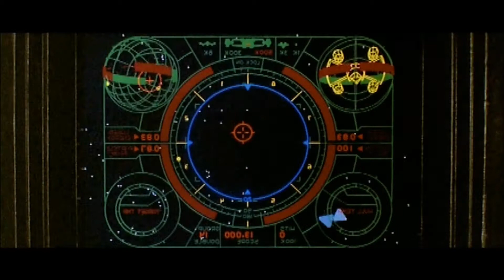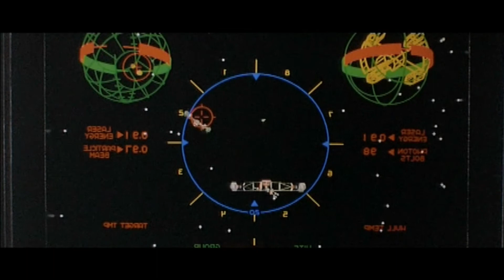Sammy Osmo (Legowelt) - Land in Zicht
Album: De Originele Filmmuziek Van Schaduw Horizon
Produced by Danny Wolfers (Legowelt) in 2008 on a Yamaha DX7IID Synthesizer.

S.Osmo's score for the cult 1987 dutch Schaduw Horizon movie.
1987 - In an abandoned zoo, a NATO military para-physicist is researching the
extra-sensory powers of a Siamese cat and a chess-playing chimpanzee named
Albert. After the Soviets discover the project, the team members are assassinated
one by one at the hands of the enemy agents. The para-physicist and his animal
friends escape via a small sailboat and head out toward a mysterious island that
has been haunting the Siamese cat's visions.

Includes free abandoned Zoo map, Shadow Horizon sticker, secret code document (for you to decipher and unlock the secret) and booklet with track information
Also includes 3 bonus tracks from "Het Geheim van de Brittenburg" (Secret of the Brittenburg)